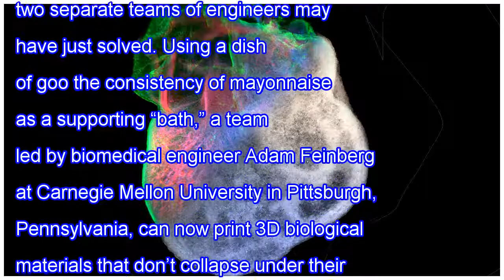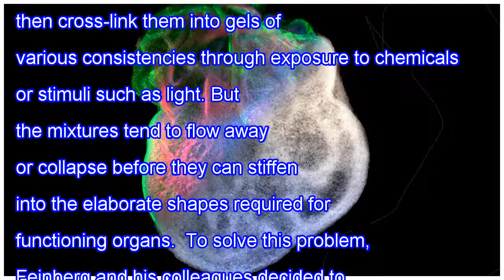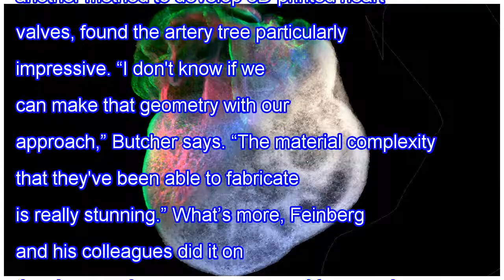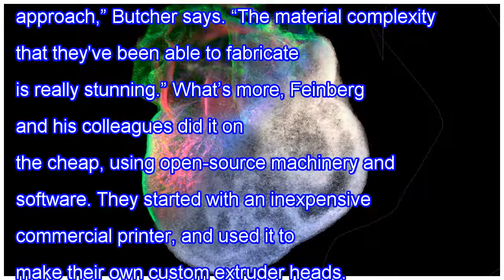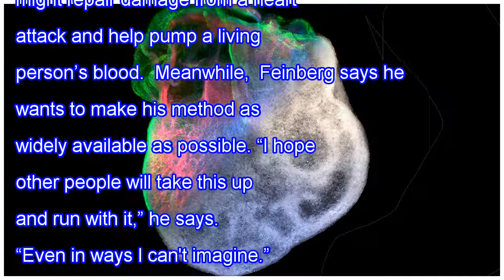3d printing soft body parts: a hard problem that just got easier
3d printing soft body parts: a hard problem that just got easier
Humans are squishy. That’s a problem for researchers trying to construct artificial tissues and organs, and one that two separate teams of engineers may have just solved. Using a dish of goo the consistency of mayonnaise as a supporting “bath,” a team led by biomedical engineer Adam Feinberg at Carn...